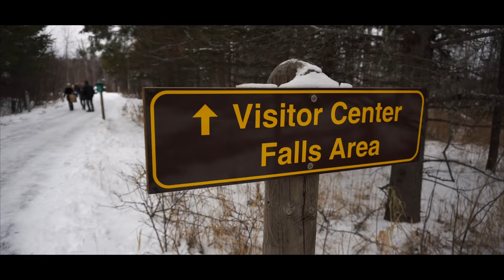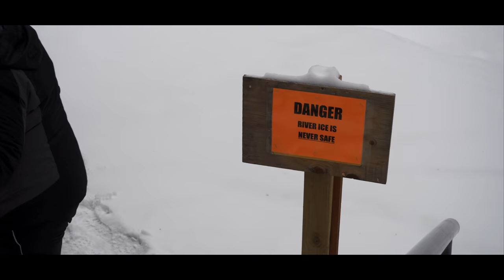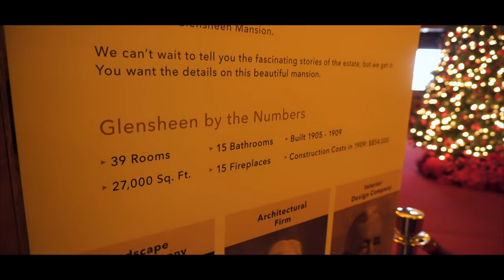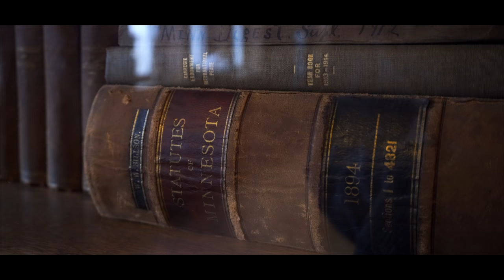Our BUCKET LIST Trip to Duluth MN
Duluth has long been a favorite place for my wife and I to visit and we decided to cross a few things off the bucket list with a winter trip to Duluth and film a travel film this year.  I have always wanted to see the big waves on Lake Superior and my wife has wanted to see the Bentleyville Christmas Light display.  Along with those items we visited Gooseberry Falls, the Glensheen Mansion, as well as some fun on Canal Park.